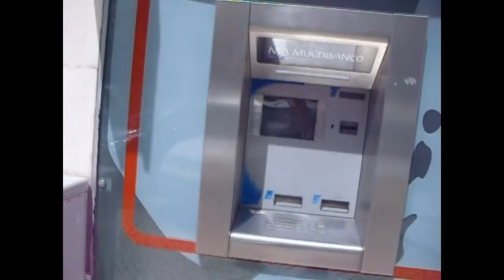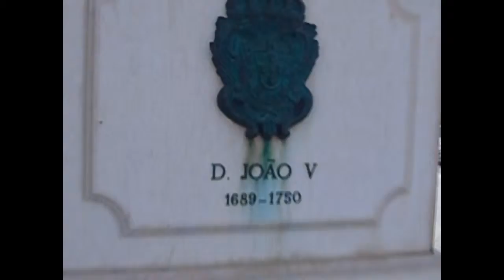Video viagem a portugal 2010